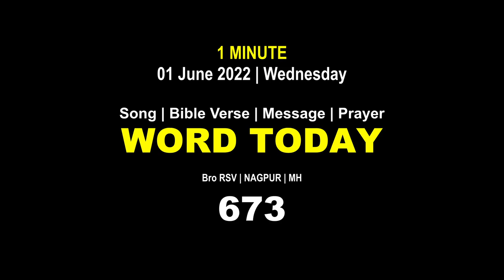Word Today-673 | Bro RSV | One-Minute Video Message (Malayalam) | 01 June 2022